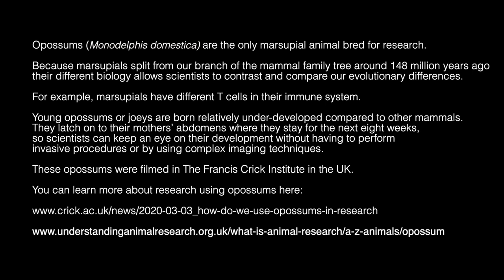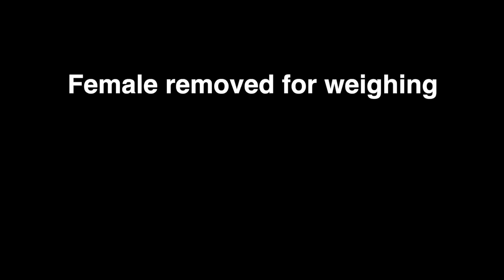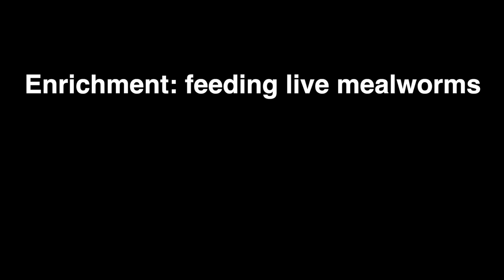Opossum B roll (Monodelphis domestica)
Grey short-tailed opossums (Monodelphis domestica) are the only marsupial animal bred for research.

Contents
1.  Young opossum on gloved hand
2.  Young opossums explore cage, climb
3.  Adult female in cage
4.  Female with near adult young
5.  Male in cage
6.  Female removed for weighing
7.  Enrichment: feeding with mealworms

Because marsupials split from our branch of the mammal family tree around 148 million years ago their different biology allows scientists to contrast and compare our evolutionary differences. For example, marsupials have different T cells in their immune system.

Young opossums or joeys are born relatively under-developed compared to other mammals. They latch on to their mothers’ abdomens where they stay for the next eight weeks, so scientists can keep an eye on their development without having to perform invasive procedures or by using complex imaging techniques.

These opossums were filmed in The Francis Crick Institute in the UK. You can learn more about research using opossums here: